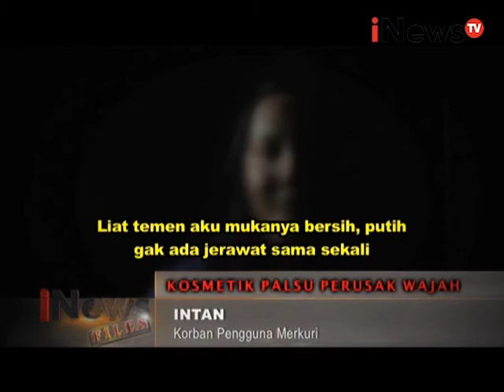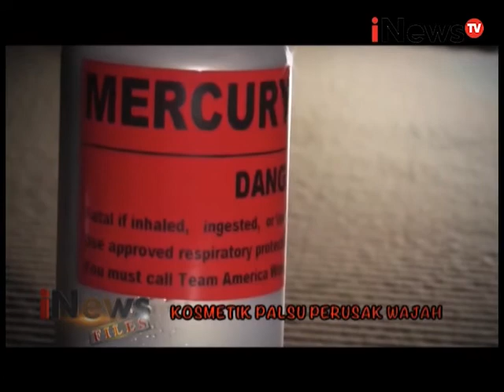iNews FILES Eps 57 : Kosmetik palsu perusak wajah Segmen 03